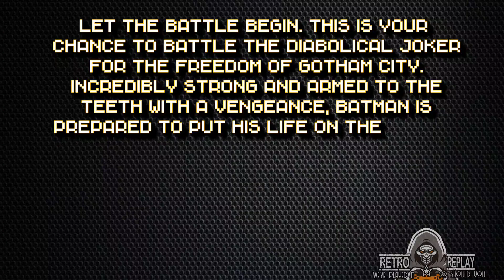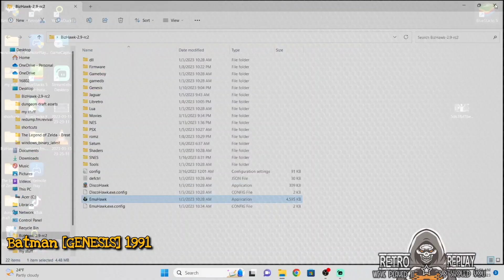Batman: The Video Game [longplay] Genesis - 1991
For being a first gen genesis title, this is a real banger. Batman: The Video Game [longplay] Genesis - 1991